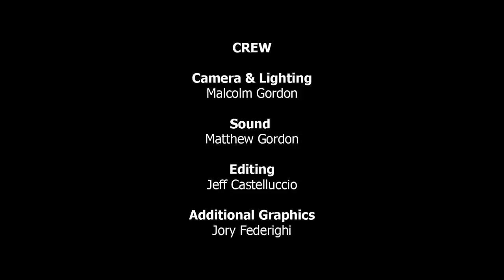Scott Rummell PT1 - Amazing TV Promo Voice Over Actor | Movie Trailer Voice | Interview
Drastic measures can make your voiceover dreams come true.
Hosts Chuck Duran and Stacey J. Aswad discuss who did the voice of ET, from the classic movie. They are joined by, TV promo and movie trailer voice Scott Rummell, who talks about his start in radio and what the program director told him that would change the course of his life forever. Awesome interview!

Viewers find out the drastic measures he took to get his first agent and begin his training with mentor, Daws Butler.

As the TV promo voice for shows on CBS, ABC, and Showtime, Scott demonstrates vocal exercises and warm-ups he does as well as a classic movie trailer voice.

He leaves us with sage words of wisdom about how to get started in voice over and what it takes to build a career based on the book, Outliers by Malcolm Gladwell.